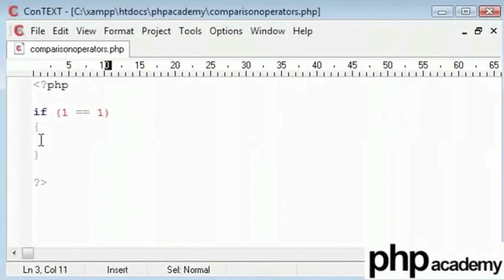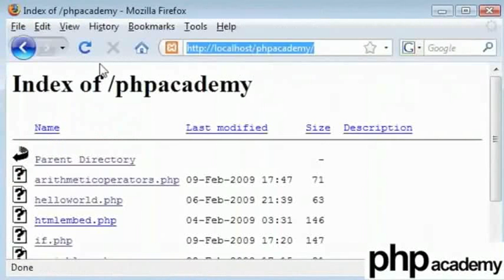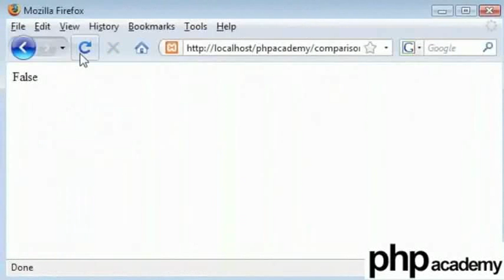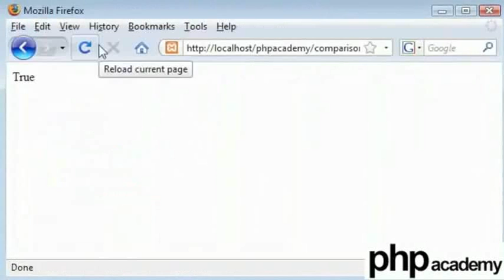Comparison Operators - Bengali